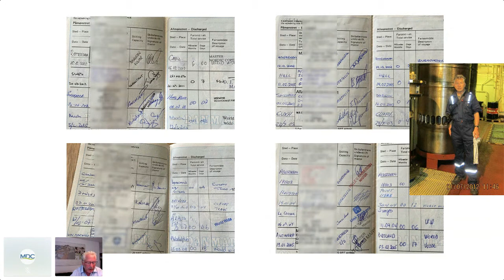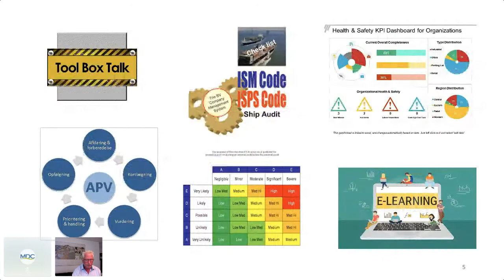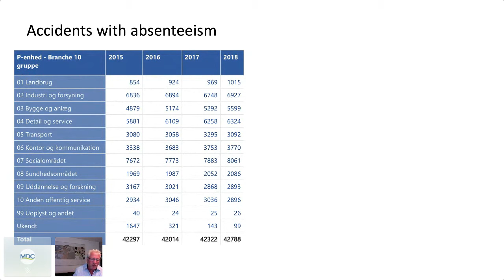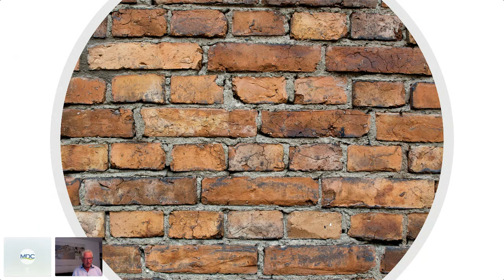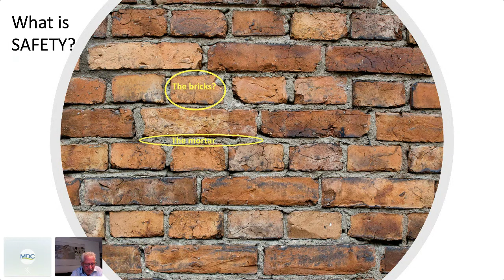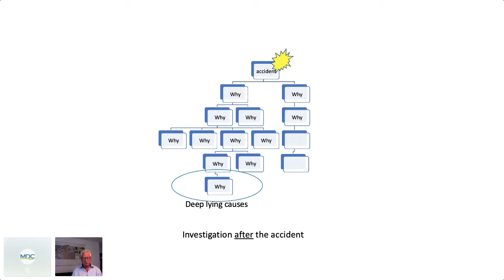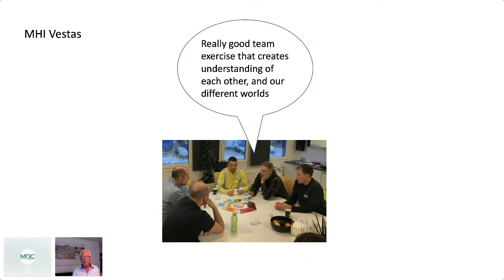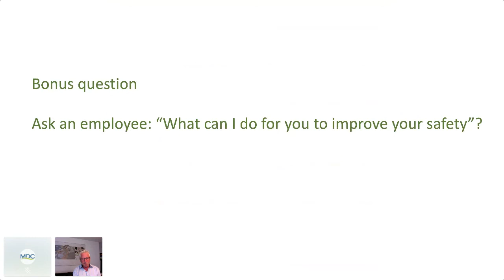5 key questions to open up the dialogue on safety culture - Søren Bøge Pedersen, SAFETALK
Besides working in his previous profession as Master Mariner, Søren has been and currently is working as a health and safety consultant for SEAHEALTH where he has been servicing the Danish maritime sector. This 15 minutes long TITBIT is a sum of his 16 years of experiences and will provide you with five important questions why dialogue is the new buzzword if you wish to raise the safety culture inside your company. Søren has together with a partner just released the safety dialogue game SAFETALK and will extract the key elements for knowledge sharing.

Why should you watch this?

-You are a HS professional or leader and have a feeling that you do more of the same without improving the safety

-Your APV’s, risk assessments, safety rounds and safety meetings don’t give you the effect you wish for

-You wish to be wiser on what goes well instead of problem shooting all the time

-You wish to understand and improve the safety behavior of the crew

-You wish to have new maritime HS tools which contains the selected bits within safety I & II, safety differently and nudging methods